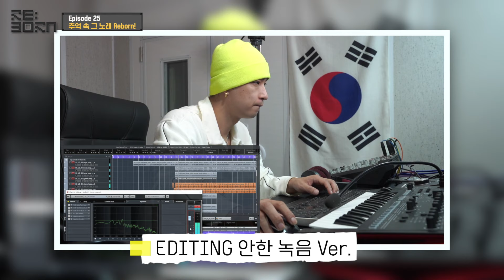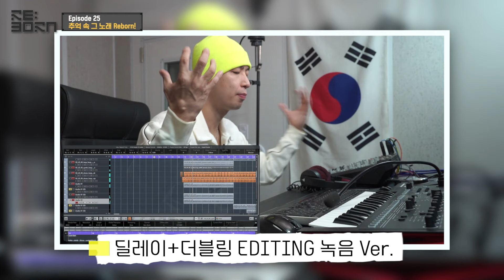[Re:born] EP.25 역주행 각!? 언터쳐블의 숨은 명곡을 재해석하다!🔥ㅣ언터쳐블 - 거꾸로 문 담배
언터쳐블의 대표곡
'배인(feat. 쿤타)' 말고도
숨어 있는 띵곡들이 있다!

어느 남자의 이별 실화를 담은
언터쳐블의 숨은 명곡 '거꾸로 문 담배'

재즈 무드가 짙었던 원곡이
어떻게 리메이크 되었는지 궁금하다면?

미션 완성곡 MV Full ver.
11/26(금) 17시 공개🔥

👉🏻 타임라인 Check it out!
00:00​~01:06 오늘의 리본 미션은!?
01:10~02:31 미션곡 비트메이킹 과정
02:32~02:43 오늘 대체 왜 이러는 걸까요..?
02:44~03:05 미션곡 녹음 과정
03:06~04:16 에디팅 1. 노이즈 제거
04:17~05:09 에디팅 2. EQing+딜레이+더블링
05:10~05:47 에디팅 3. 중요 가사 강조
05:48~06:40 쿤타, 언터쳐블, VAIN🙏
06:41~07:08 MV Teaser